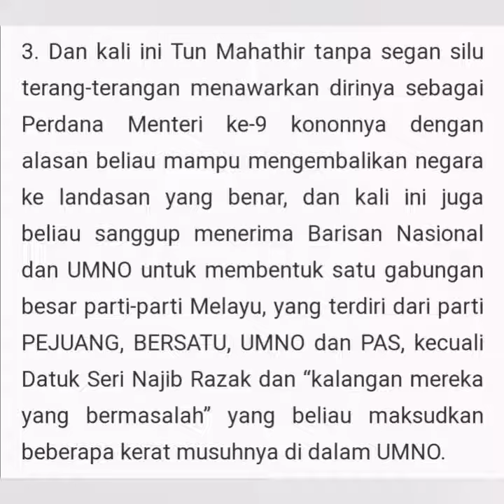Bajet 2021 : rebut kuasa, politikus.. Part 3 Tun M nak jadi PM9?